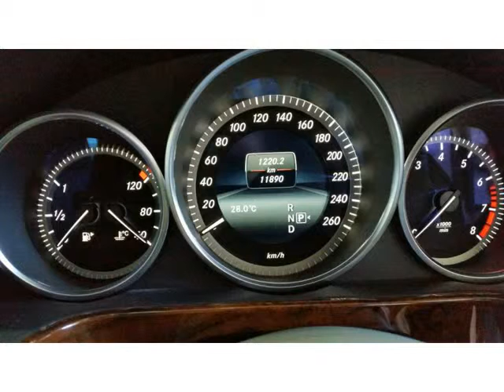2013 MERCEDES-BENZ E-CLASS E250 N/Spec Auto For Sale On Auto Trader South Africa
2013 MERCEDES-BENZ E-CLASS E250 N/Spec Auto For Sale On Auto Trader South Africa

Vehicle Specs:
11500 km
Sedan
2.5 l
Petrol
Automatic
5 Doors
Black